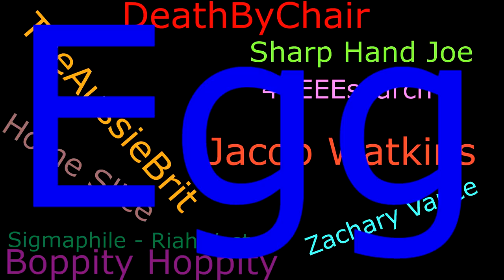Davvy's D&D 5e Goblinoid Guide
Don't you love family get-togethers?

Paul Christopher
Caleb
Holly Ray Ross
Zane Stewart
Ryan Barry
Riyden
Dillon Sylvester
Jack Branca
SeanOfTheDead
Kiron Dutton
McFloss
Ashton Prince
Andrew Hughesdon
Duncan Ripoll
Lil' Sig
Ray Kammer
Rum Lord Steve
Emma Allard
Michael Conley
Douglas Mackintosh
FeralMulan
John Allmark
Kam Schadt
Twelvesideddie
Randy Chaney
Alex Tuffin
Maxwell
Yuri
Tom Sutton
JaKa
Lauciano Almeida
Sigmaphile -RiahWeston
Alexa Barco
Zachary Vance
Theo Geigler
Jadelyn Noroi
Brennan Artzt
4REEEsearch
DankMonyOG
TheAussieBrit
Akriloth2160
Schmigle Schmagle the Fierce
Omni Khaddy
DeathbyChair
Patrick Rooney
Andrew Neal
Dylan Larsen
Boppity Hoppity
Jared Rizor
Sharp Hand Joe
Cameron Sojak
P1neapple
Austin L
Thestralpony
AzerothAven
Jacob Watkins
Patrick S. Dempsey
Anders Finnemann
Home Slice
Rudewolfe
Egg